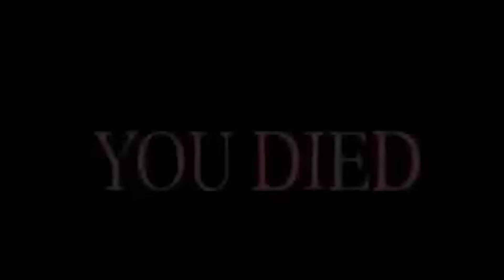Space Engineers - Funny Moments In SPAAAAACE O.o #1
A full year of Space Engineers streaming will do this to you.

Sunday Space Engineer streams are coming back with a new map and new mods! Testing the new mods all twitch today.

Thank you all for joining me for this wild SE ride.